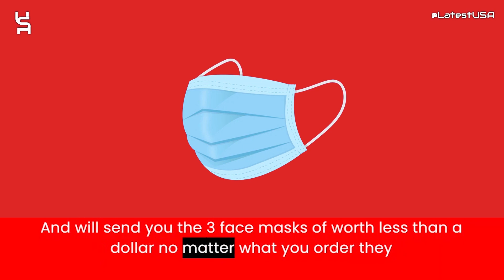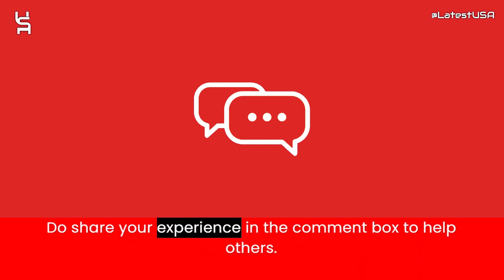Moweriding Reviews | Scam Alert! MOWERIDING | MOWERIDING Review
Moweriding reviews,
Moweriding is fraud?,
Moweriding scam or legit?
Moweriding,
MOWERIDING,
MOWERIDING review,
MOWERIDING scam,
MOWERIDING Fake Website,
MOWERIDING Fraud,
Is MOWERIDING Scam?,
MOWERIDING Review Scam found video proof,
MOWERIDING REVIEWS,
MOWERIDING WEBSITE REVIEW,
MOWERIDING WEBSITE REVIEWS,
IS MOWERIDING LEGIT,
MrBeast,
latestusa,
Scam Websites